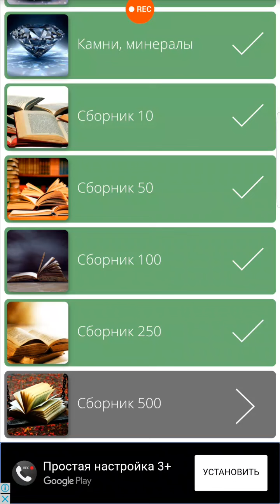Найди Слова Сборник 500 - 303